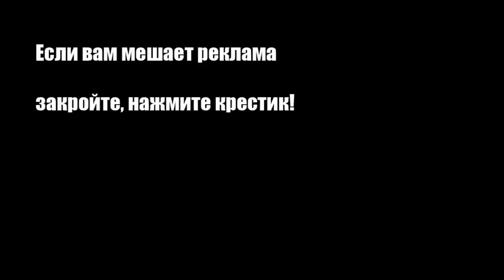Варенье из черешни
Из сочной сладкой черешни, которая поспевает в июне, получается отличное домашнее варенье.